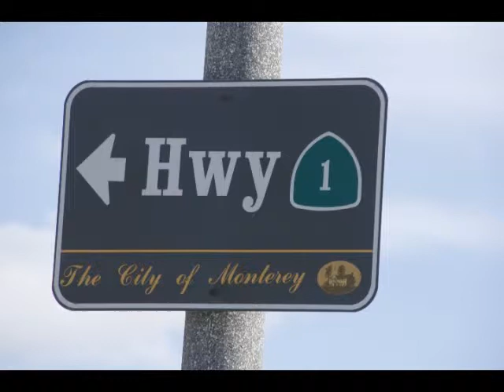17 Mile Drive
17 Mile Drive